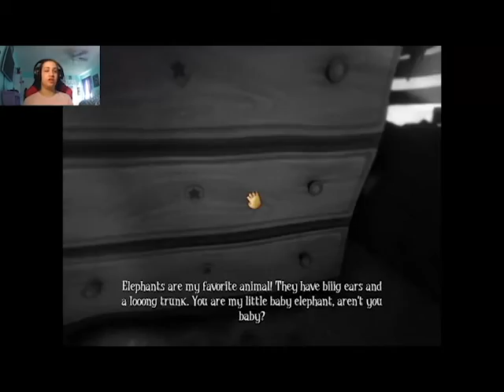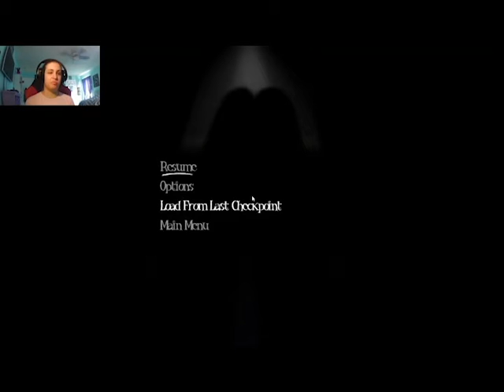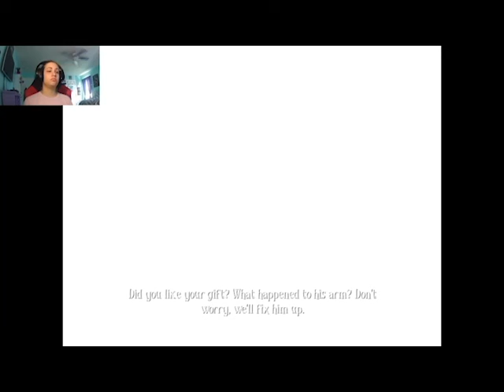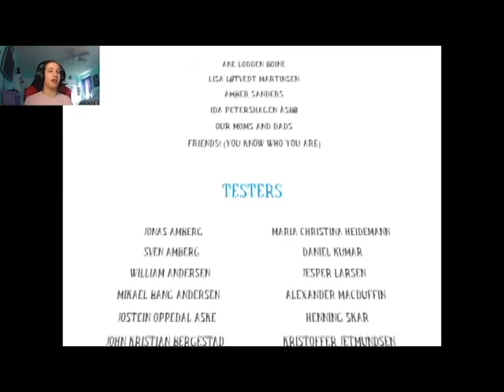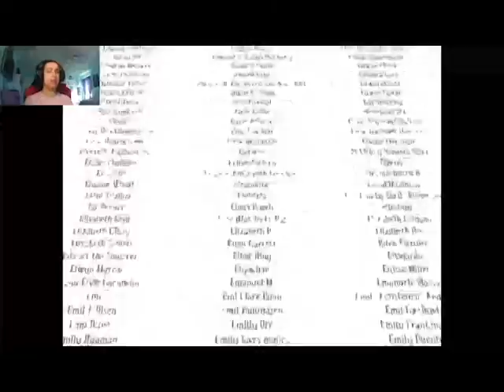A Semi Happy Ending - Among The Sleep - Finale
Hey! Wow! An actual description for once! Usually I don't put one cause I don't know what to say half the time, but this time I do. So, sorry if it's weird to see me do my intro and outro twice, but I really did not expect this game to end so shortly, so that's why I tacked the second recording onto the first one. Like, the second recording I did was literally only 10 minuets long. I know I say this at the end, but I wanted to say it here too, just in case there was any confusion. Anyway, that's all I wanted to say. so I hope you guys enjoy this video. And if you already watched it, I hope you enjoyed it. Bye!